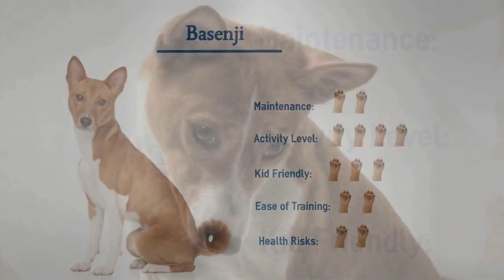Basenji Get ready to embark on an extraordinary journey into the captivating world of the Basenji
Basenji  - Barkess dog

Greetings from Dogreal,

Pet Insurance

Luxury Pet Foods